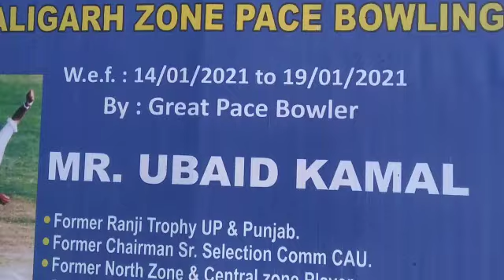Fast Bowling Camp....Aligarh Sports Association Ground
Video from Ubaid Kamaal 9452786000